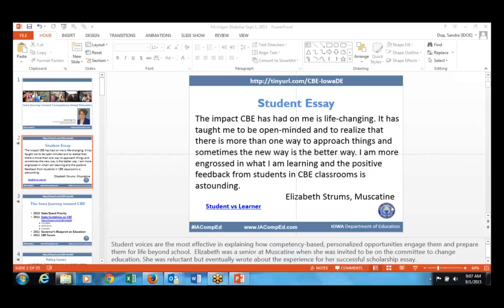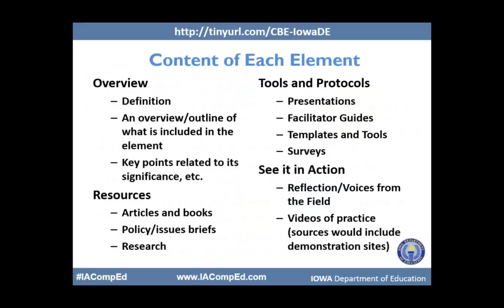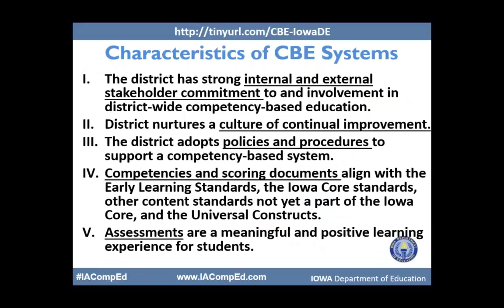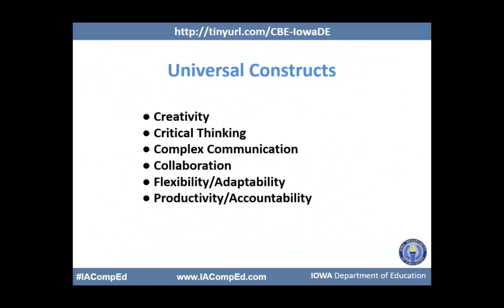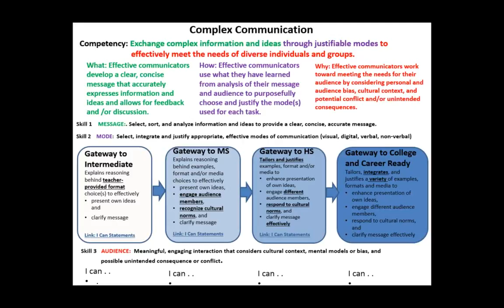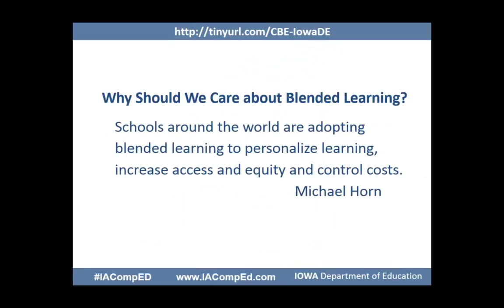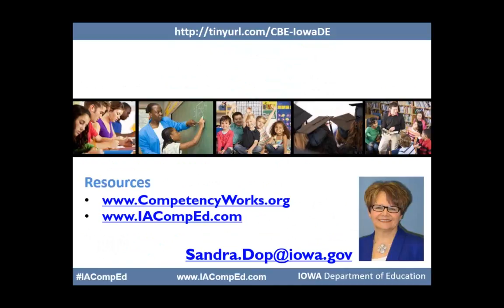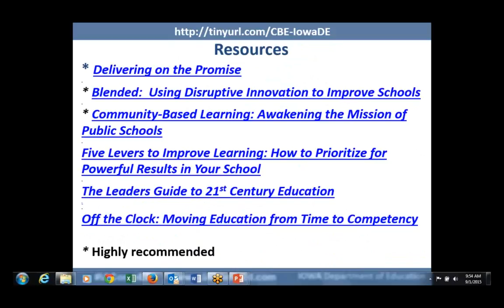CBE Webinar - Sandra Dop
Sandra Dop, Director of the Iowa CBE Collaborative, joined the EdTech Specialists' Webinar Series on Competency Based Education. In this webinar, Sandra shared "The Iowa Story" with us.